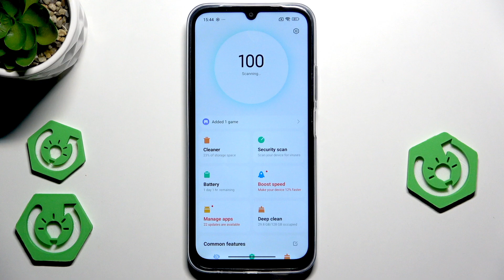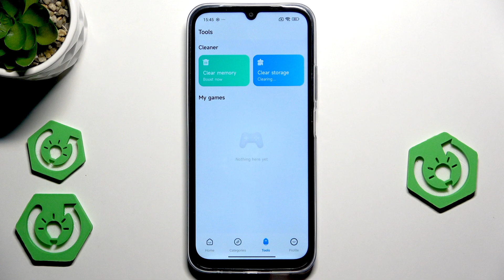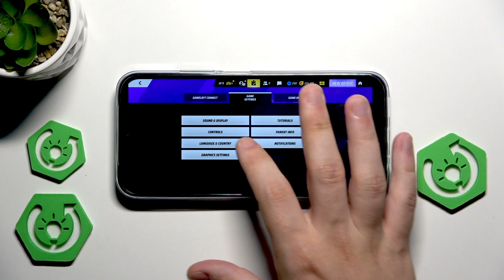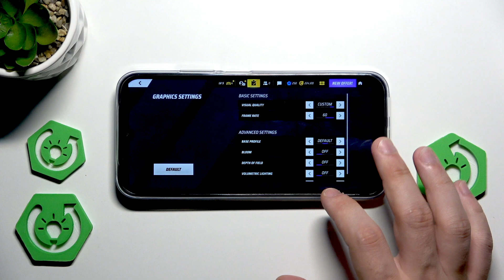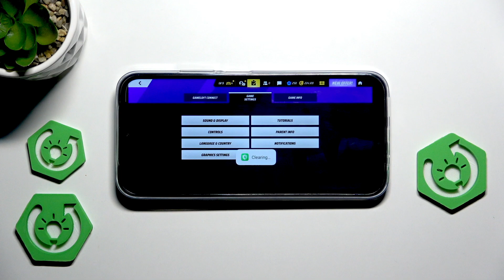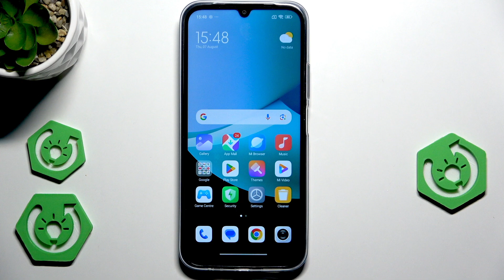REDMI 15C 4G Best Gaming Settings – How to Optimize Performance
Looking to get the best gaming experience on your REDMI 15C 4G? In this video, we show you the top settings and tips to boost gaming performance, increase FPS, and enjoy smoother gameplay on your REDMI 15C 4G smartphone. Learn how to set the highest refresh rate, clear memory, use Game Center features, adjust graphics for maximum FPS, and enable performance mode. Whether you play Asphalt or other popular games, these steps will help you get the most out of your device for gaming. Follow along to optimize your REDMI 15C 4G for the best possible gaming experience.

How to optimize gaming performance on REDMI 15C 4G?
How to set the best graphics settings for games on REDMI 15C 4G?
How to use Game Center and boost mode on REDMI 15C 4G for gaming?

0:00 Introduction and overview
0:11 Set highest refresh rate (120Hz)
0:54 Clear memory and boost speed
1:20 Use Game Center tools
1:57 Adjust in-game graphics settings
2:34 Enable performance mode in Game Center
3:22 Additional tips (network boost, do not disturb)
4:08 Conclusion